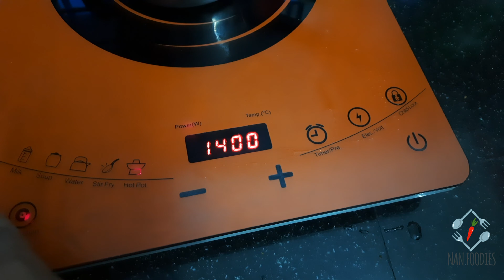കുമ്പിളപ്പം | Kumbilappam | Therali Appam| njalipoovan Kumbilappam | cherupazham Kumbilappam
കുമ്പിളപ്പം  ഉണ്ടാകാൻ  വേണ്ട ചേരുവകൾ :
1.അരിപൊടി -2cup
2.റോസ്റ്റഡ് റവ -1/2cup
3.ഏലക്ക -8n
4.ചെറിയ ചീരകം -2tsp
5.പഞ്ചസാര -tsp
6.വെല്ലം-200g
7.നാലിപൂവൻ ചെറുപഴം
8.ചിരകിയ തേങ്ങ
9.ഇടന്നയില

Ingredients for Kumbilappam

1.Rice flour-2cup
2.Roasted Rava-1/2cup
3.Cardamom-8n
4.Cumin seeds-2tsp
5.Sugar-tsp
6.Jaggery-200g
7.Nalipoovan Banana
8.Grated Coconut-
9.Bay Leaf

|| ANTI-PIRACY WARNING ||

This content is Copyrighted to NaN Foodies. Legal action will be taken against those who violate the copyright of the same